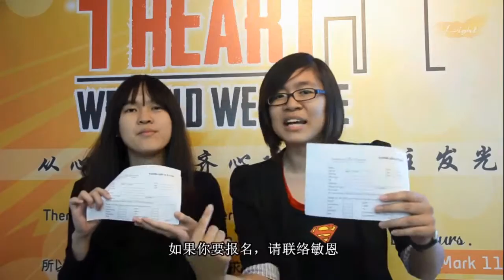P&W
by: LightTV, Calvary City Church Kampar